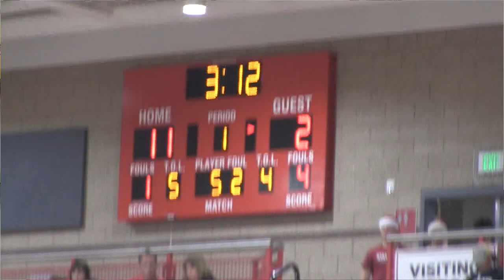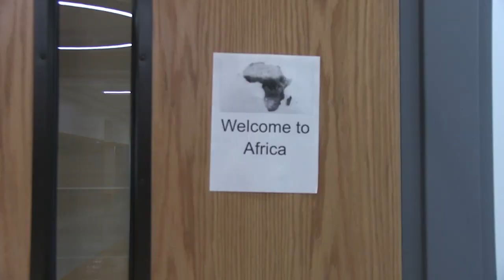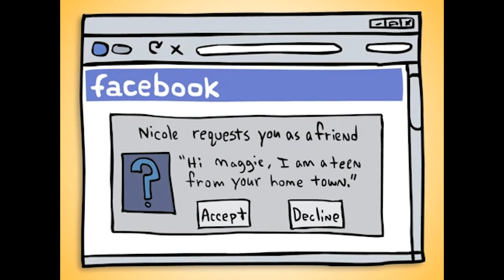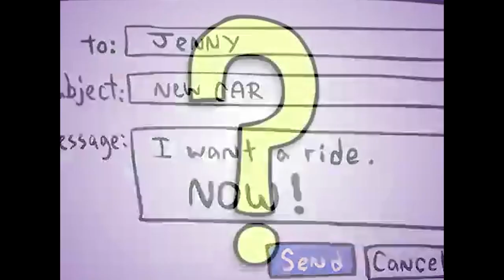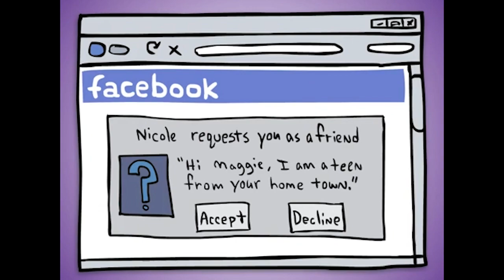January 2022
January broadcast for Mountain Ridge News